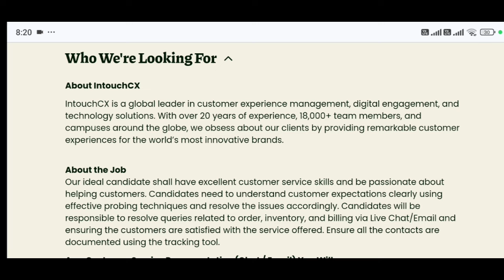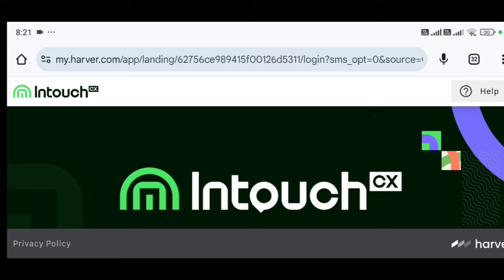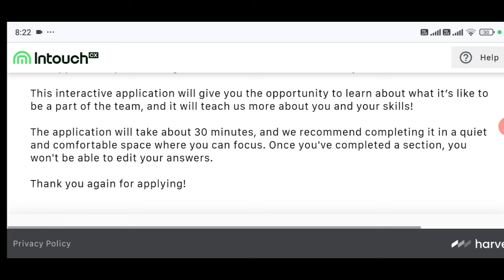రోజు 3 నుండి 4 గంటలు ఇంటి నుండి పని | Intouch Work From Home Jobs | Fresher Jobs | Tech Guruvu